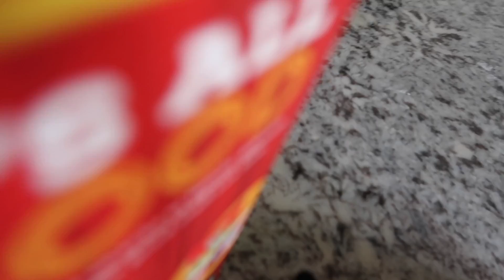SPRING BREAKERS | Destination: Houston, Texas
Check out Firmoo glasses + Buy 1 Get 1 FREE out Firmoo glasses + Buy 1 Get 1 FREE

If you're reading this. let's be friends!

Like my music taste?